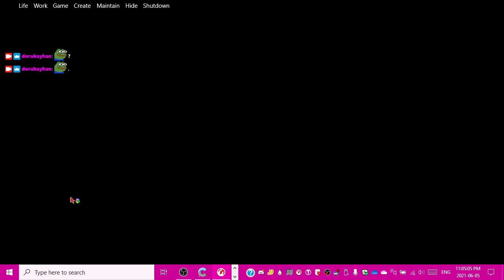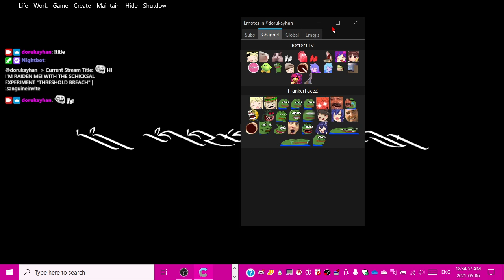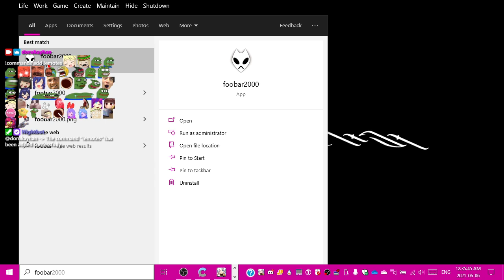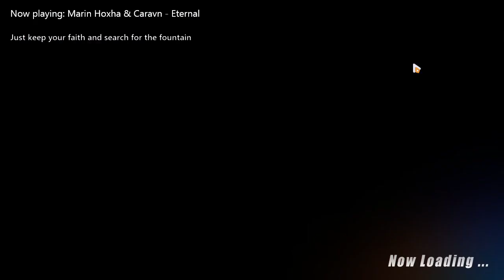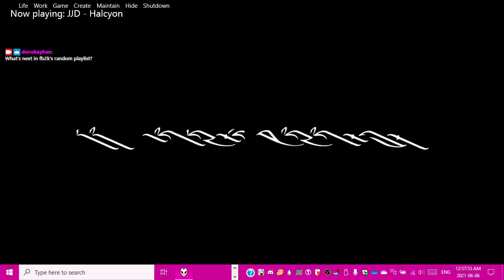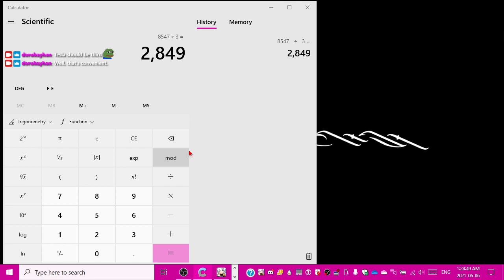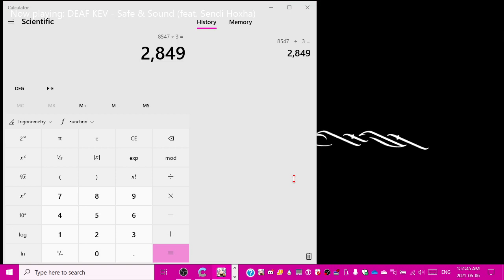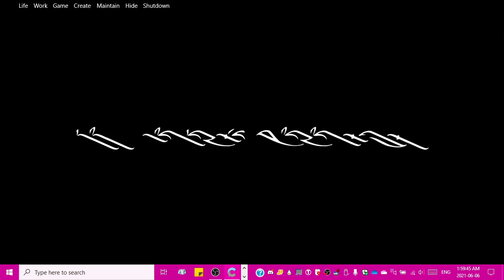2021-06-06T03:03:26Z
In which I fail to rush all the dailies and find out that I hate carriers in WoWS and continue popping off in Threshold Breach in HI3.

0:01:31 - Stream begins
0:03:36 - World of Warships starts
0:07:01 - Battle 1
0:19:20 - Battle 2 (bloodthirsty torpedo spam)
0:28:46 - Battle 3
0:35:23 - Stuck in port due to both main ships being shipwrecks in ongoing battles
0:42:41 - Carrier GET!
0:53:30 - Battle 4 (near-death experience)
1:06:55 - Battle 5 (the carrier one)
1:29:35 - World of Warships stops
1:32:49 - Honkai Impact 3rd starts
1:38:46 - Weekday (Coin Training, Secret Church Armory)
1:48:44 - Sakura Samsara adventure tasks
2:00:13 - STAN WARS third cutscenes and voting (Ai-chan @ 2:00:21, Tesla @ 2:08:22, Raven @ 2:13:37, voting @ 2:19:57)
2:23:29 - Theresa undubbed
2:23:59 - We begin a series of insignificant maneuvers in various areas resulting in the penetration of causal boundaries :tf:
2:25:45 - Infinity Mode with last stream's HOMU-killer Valkyrie Bladestrike (dead on floor 17)
2:34:47 - Casually putting together a yeet-12-Edges VBS build while focusing on getting data chips (dead in Restricted Space vs Couatl: Revenant)
2:54:04 - Beyond Greatness again with Shadow Dash for a tad more chips
2:56:07 - Stream ends